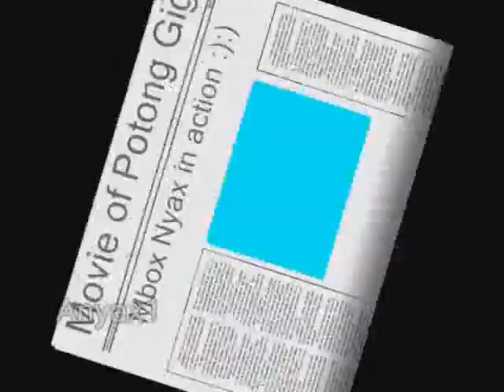Movie Potong Gigi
This is my friend Pradnya's Occation